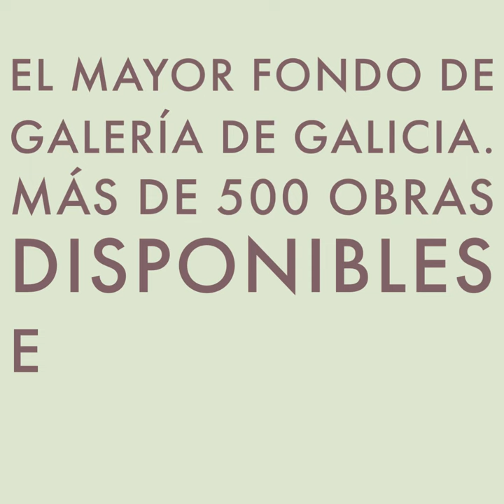Pedro Muiño en Artbys galería de Arte.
Pedro Muiño.
Obra gráfica.
Más de 500 obras disponibles.